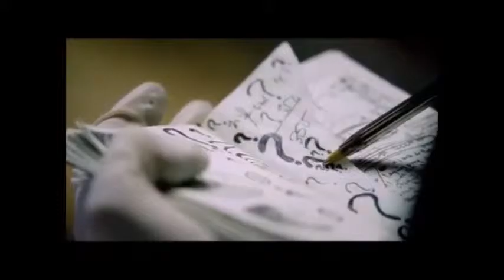Fearless E. Nygma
A tribute music video to Edward Nygma aka The Riddler
The song is not mine. It's called Fearless and it belongs to The Bravery.